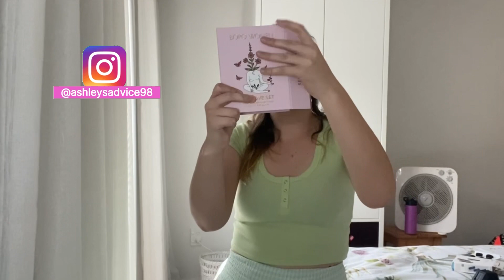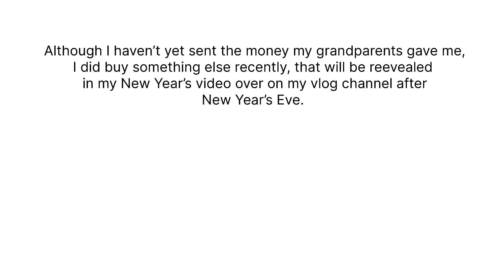What I Got for My 25th Birthday - 2023 Birthday Haul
Welcome into another, what I got for my birthday video, sharing what I got this year for my 25th birthday. Including things off of my wish list, such as a microphone and shoe rack, along with many other things I’ve been wanting. Although it’s not a very long or a big haul this year, I still wanted to share what I got for my 25th.

Bye!